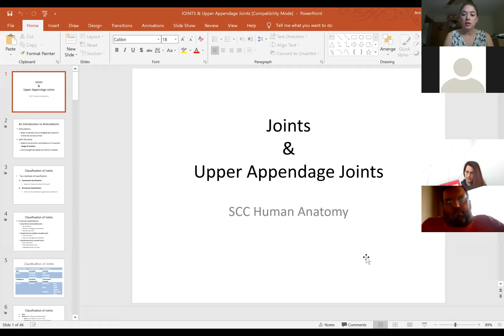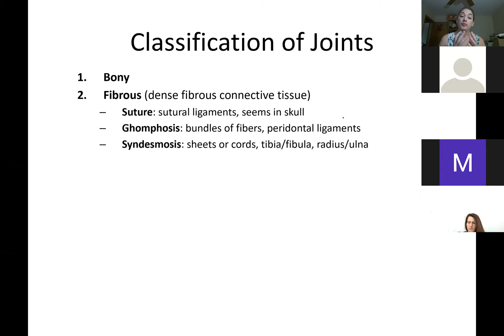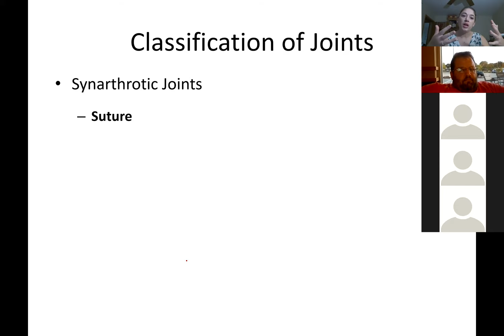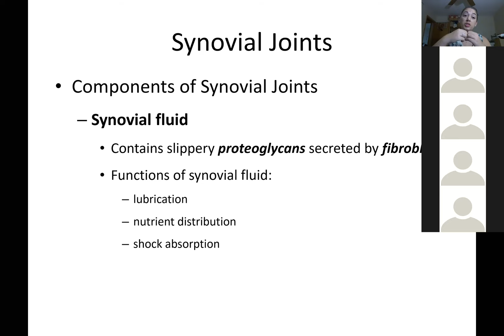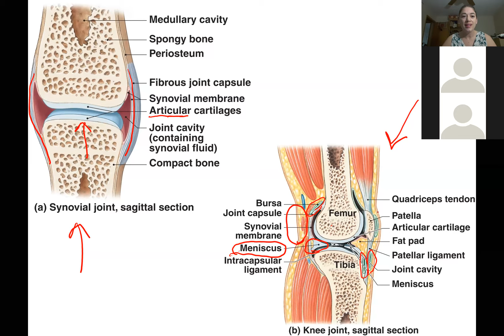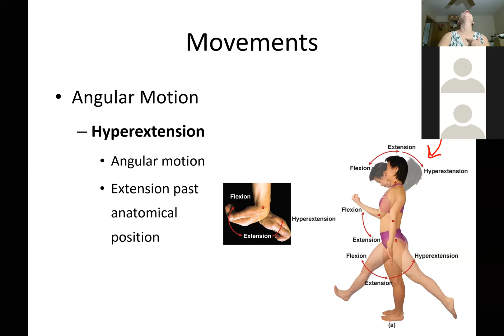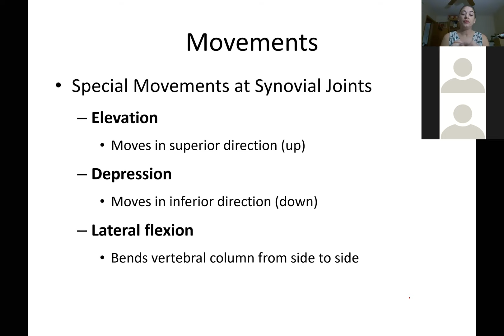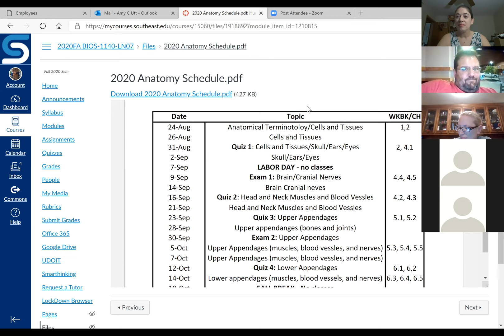Sept 24 Articulations